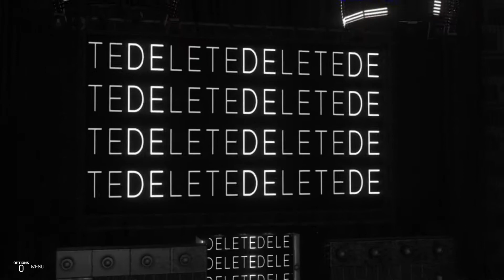Rousey and WALTER Send a Message!! (GAW Storm) | WWE 2K19 Universe Mode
Conor McGregor challenges CM Punk (and gets a receipt), WALTER sends a statement to champion Aleister Black and Team Kick make a massive return!!

MISS ANY OF THE ACTION?? CATCH UP ON EVERY SHOW IN MINUTES!